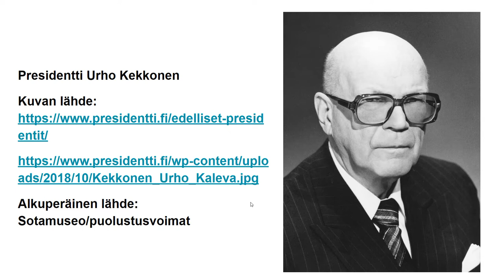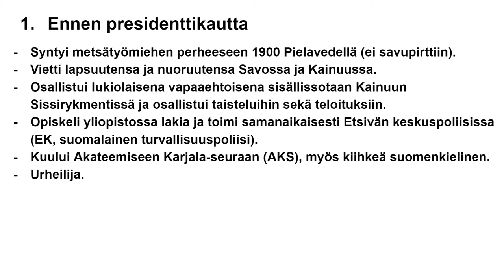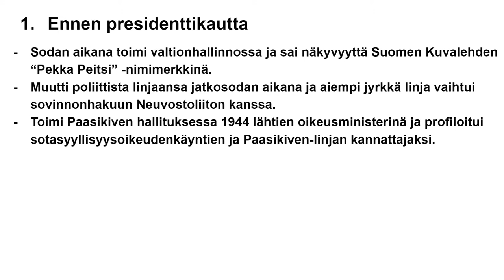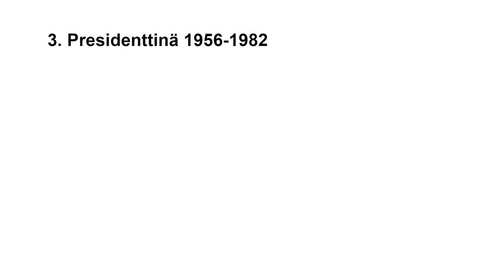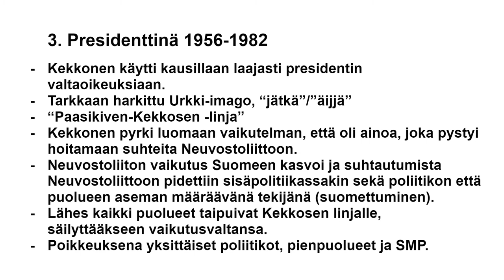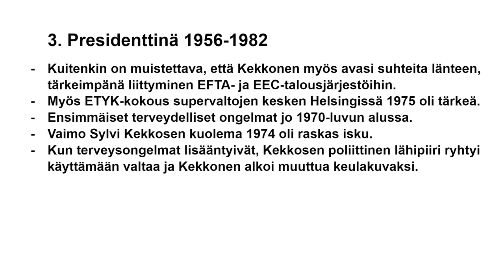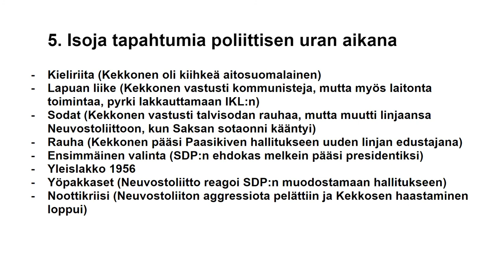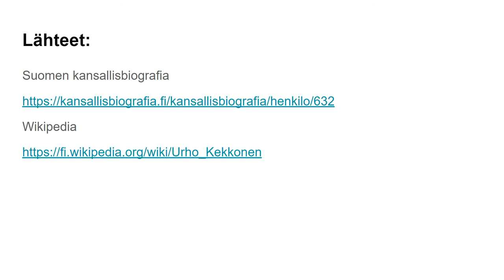8 Suomen tasavallan presidentti Urho Kaleva Kekkonen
Lähinnä peruskoulun ja lukion oppilaille tarkoitettu pintapuolinen esitys Suomen kahdeksannesta tasavallan presidentistä Urho Kaleva Kekkosesta.